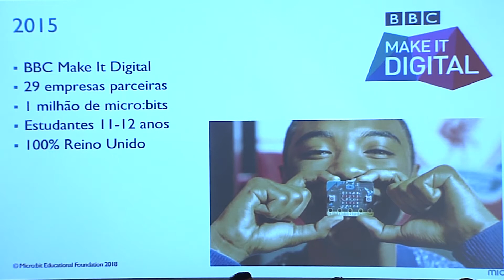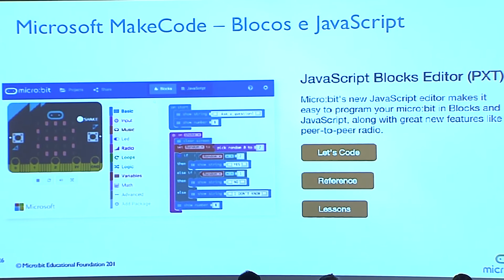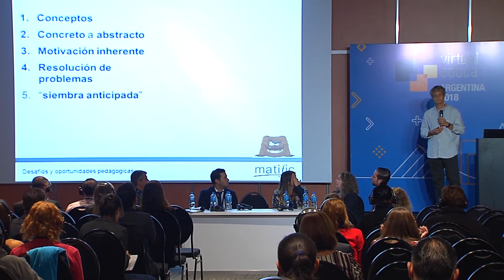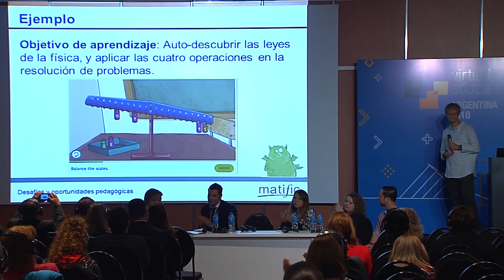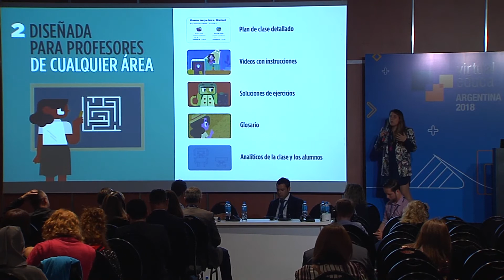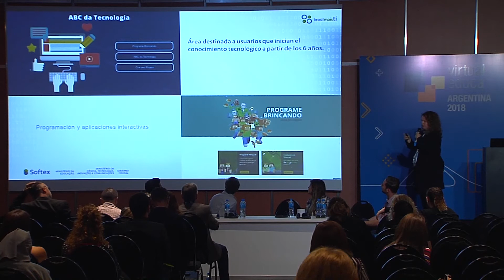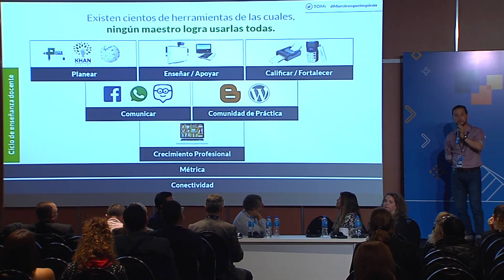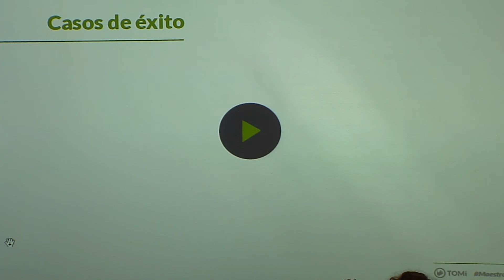Educación S21: instrumentos digitales y modelos de futuro | Virtual Educa Argentina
XX ENCUENTRO INTERNACIONAL VIRTUAL EDUCA ARGENTINA 2018

Panel. - Educación S21: instrumentos digitales y modelos de futuro

A cargo de: Pablo Langa, Managing Partner, EDT Partners

Intervienen: Jose Scodiero, CEO/ Head América Latina, Micro:bit Educational Foundation [Brasil]; Raz Kupferman, Co-Founder, Chief Scientist, MATIFIC [Israel]; Monica Dos Santos, Directora de Desarrollo Internacional, Academia de Código [Portugal]; Ana Pires, SOFTEX [Brasil]; Juan Manuel Lopera, CEO TOMI - Aulas amigas [Colombia].

13 de septiembre de 2018